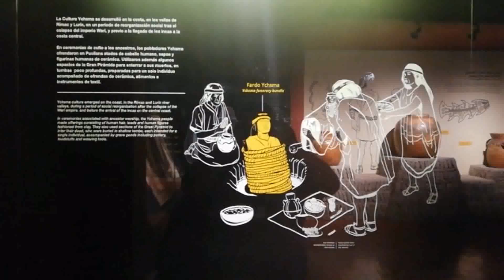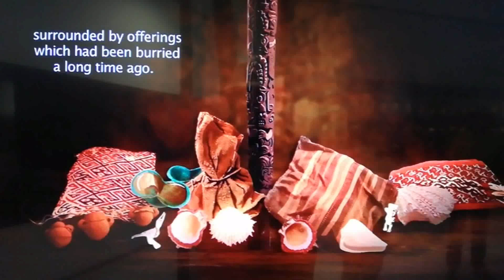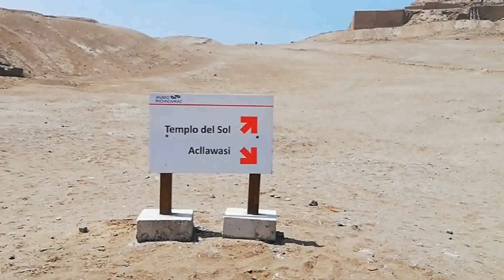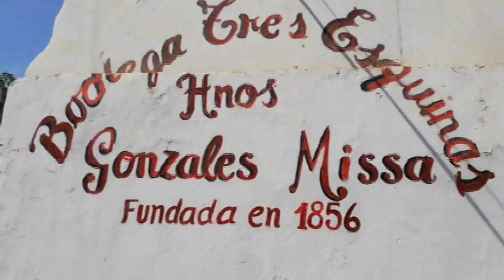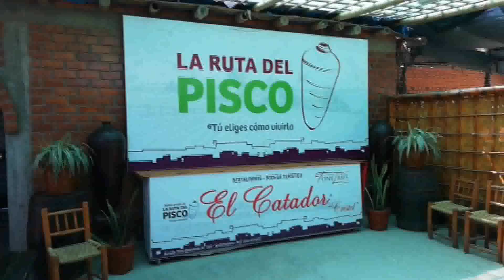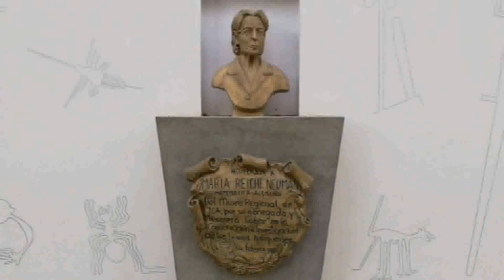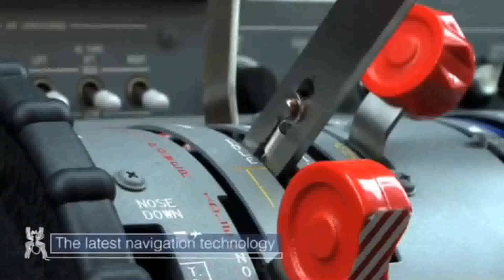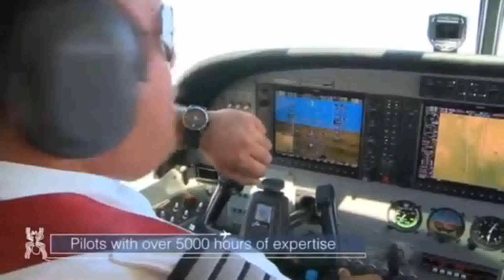NAZCA & PARACAS WITH VANTAGE ADVENTURES - March 2019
Nature and mistery of the magical southern Peru with Vantage Adventures!!!